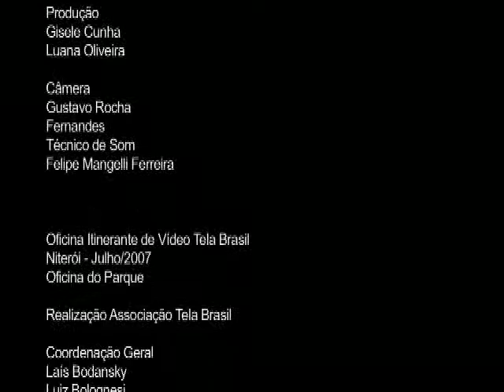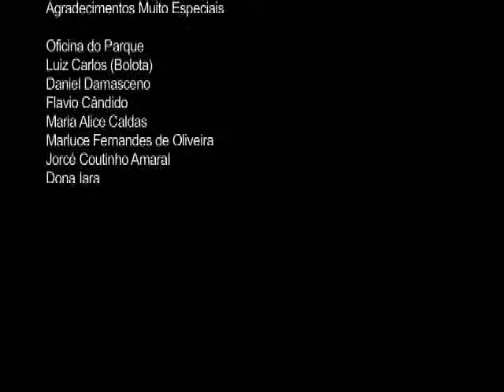Eficiente_Oficina Tela Brasil Niterói (RJ)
Documentário sobre dois deficientes físicos, revelando tanto as dificuldades enfrentadas por eles quanto a força de vontade em superá-las.

Este vídeo foi realizado pelos alunos da Oficina Itinerante Tela Brasil em Niterói, com o apoio da Oficina do Parque, produção da Buriti Filmes e Ouroboros Cinematográfica.

Alunos realizadores: Ana Carolina Pizzote, Bruna Rezende, Gisele Cunha, Luana Oliveira, Gustavo Rocha, Felipe Mangeli.

Mini DV